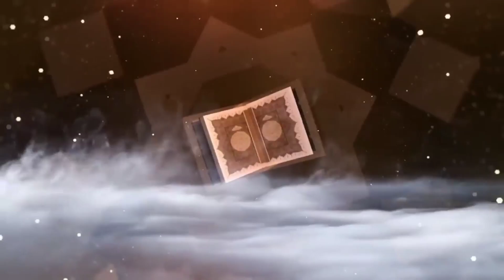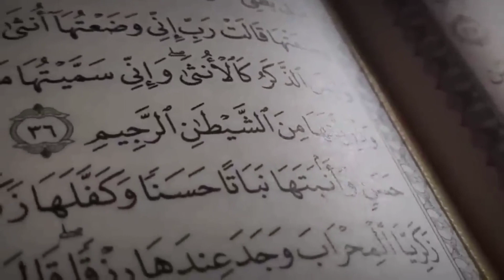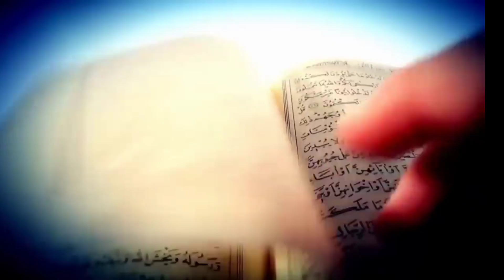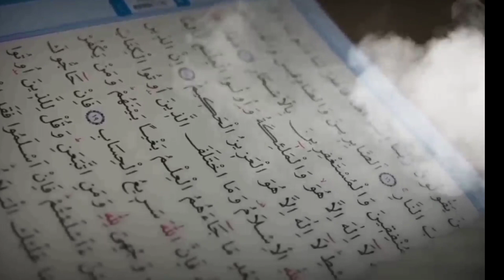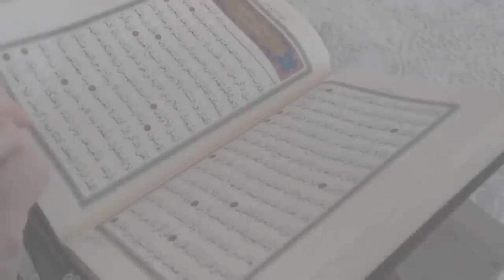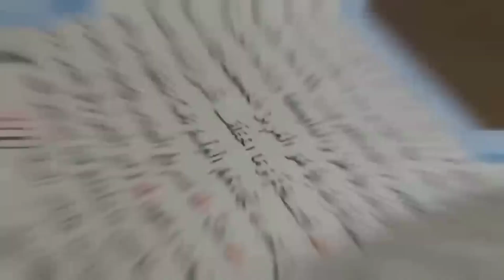4 zinda nabi kon kon se hain | Four prophets who are still alive today | 4 nabi aaj bhi zameen pe..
4 zinda nabi kon kon se hain | Four prophets who are still alive today | 4 nabi aaj bhi zameen pe hai |

wo kon se 4 nabi hain jo abhi zinda hain?